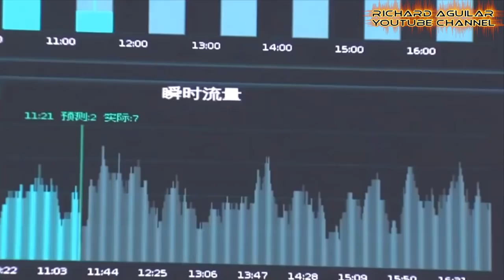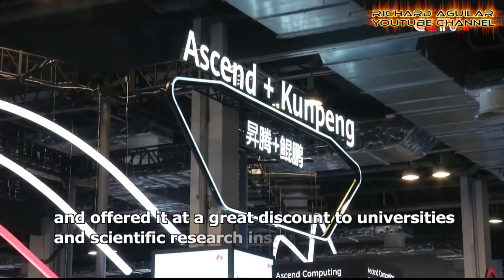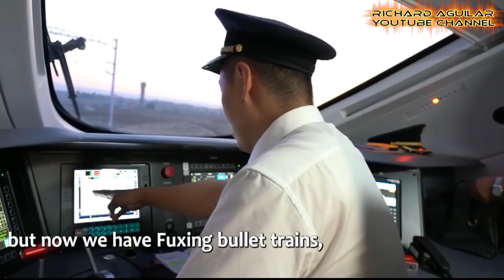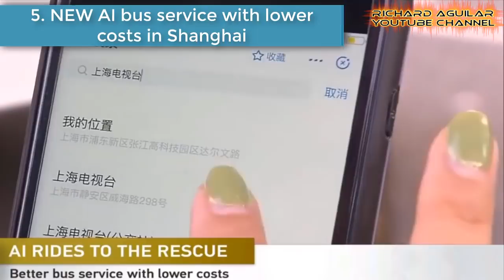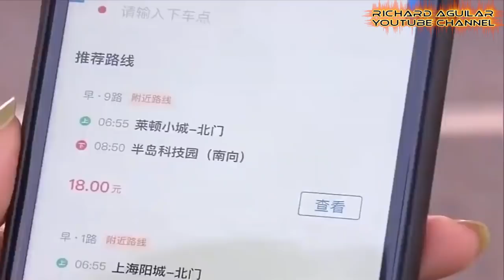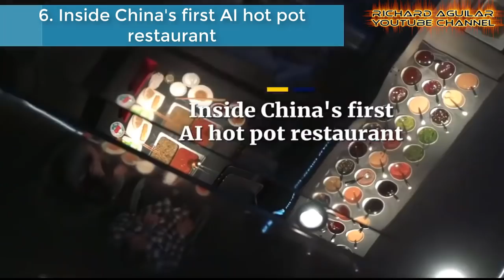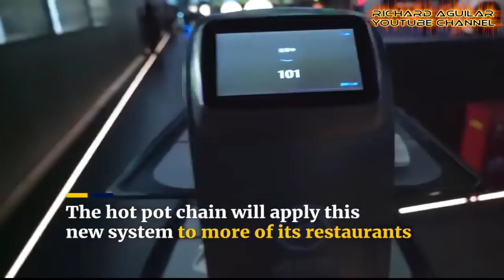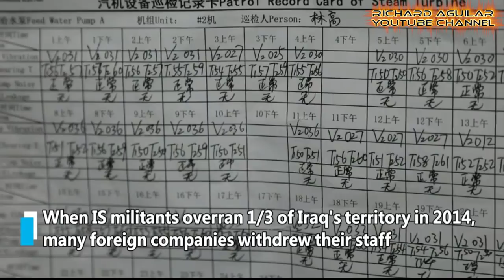China Innovation! Unbelievable Technologies And Amazing Innovation Unveiled In China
Years and decades of very rapid economic growth and stability have enabled China to invest heavily in very important key areas that drive innovation, such as research and development and the creation of new technology and intellectual property. And now, in this video, you will see 8 new amazing examples showing that China is innovating so fast.

1. The Opening Of Daxing International Airport
2. World's Fastest Ai Training Cluster From Huawei
3. New Bullet Train Starts Operation In China
4. World's Largest LNG-Powered Container Ship In China
5. Ai Bus Service With Lower Costs In China
6. China's First Ai Hot Pot Restaurant
7. Chinese-Built Power Plant For Iraq's Electricity Needs
8. 300 Drones Perform A Night Show In China